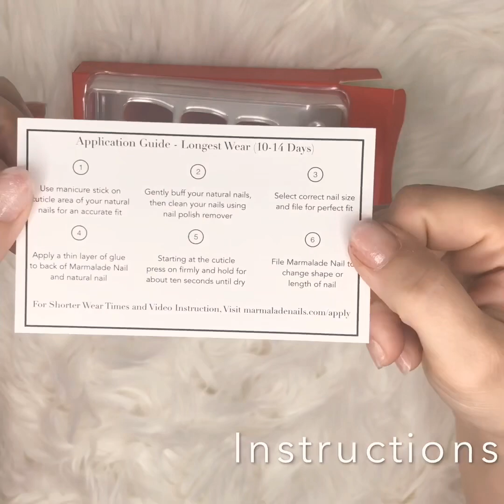How to Apply Marmalade Nails